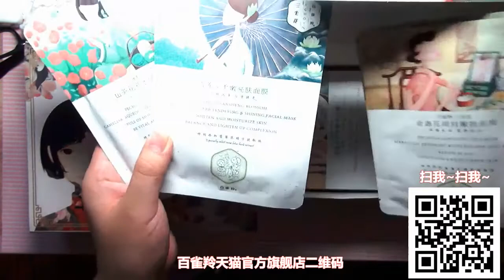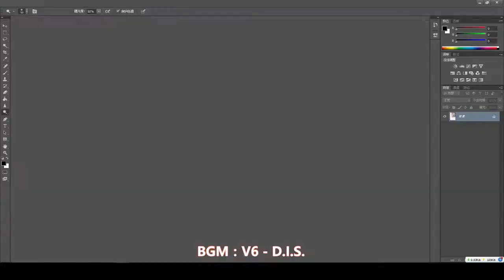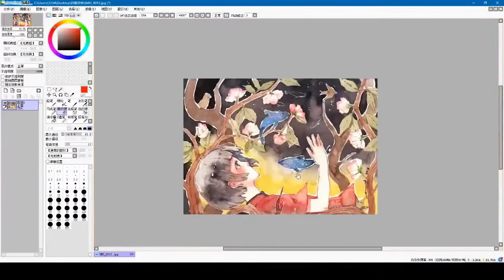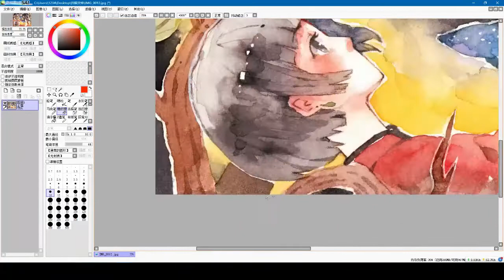【手绘】大鱼海棠，来，画画吧~（´･ω･`）❤【小熊绅士水彩第103期】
教大家画一幅大鱼海棠的画~这一次详细的讲了起型，背景，以及一直以来大家很关心的后期处理，希望大家喜欢。
新浪微博：小熊绅士QAQ
淘宝店：小熊绅士工作室